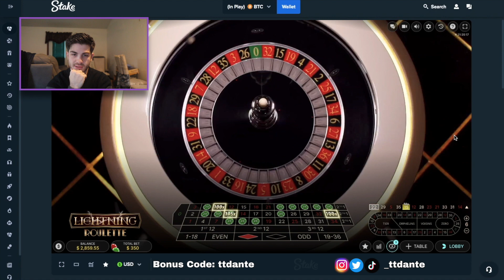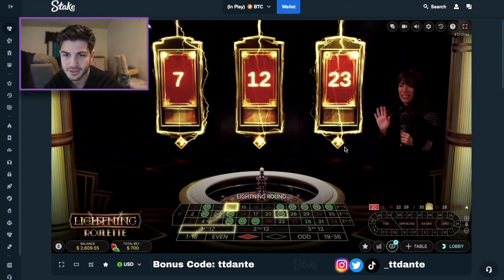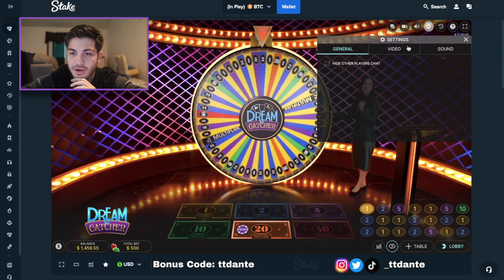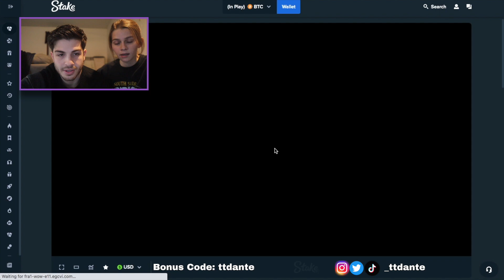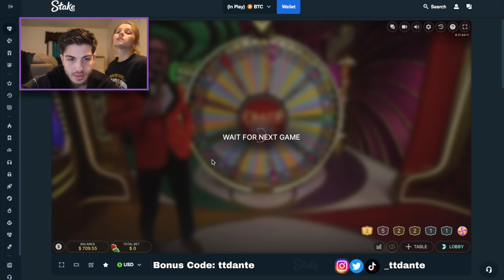Can These Table Games Keep My Winning Streak Alive???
Todays Session: The last few days have been good to us, will these table games help keep this streak alive?